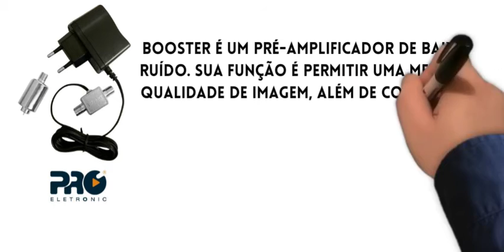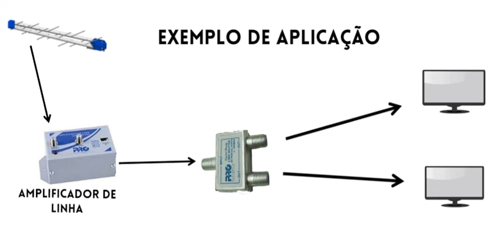Booster ou amplificador de linha?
Projetos, Consultoria, Cursos e Palestras
Informações: